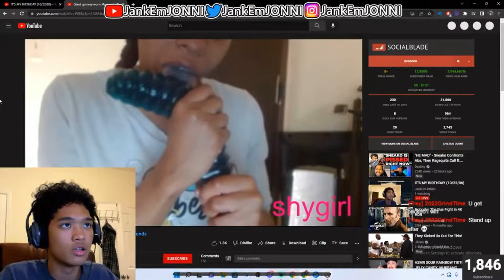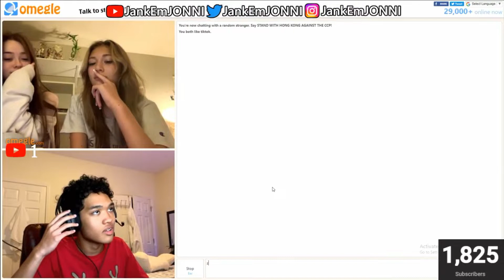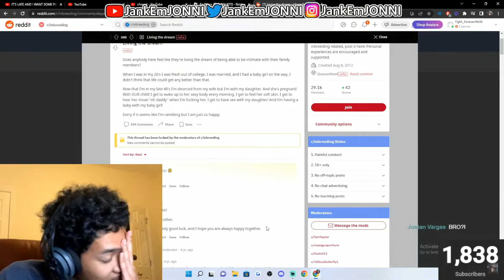JankEmJONNI'S FUNNIEST LIVE MOMENTS (TRY NOT TO LAUGH)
FUNNIEST COMPILATION, MORE VERY SOON. ALSO, WATCH MY YOUTUBE STREAMS.